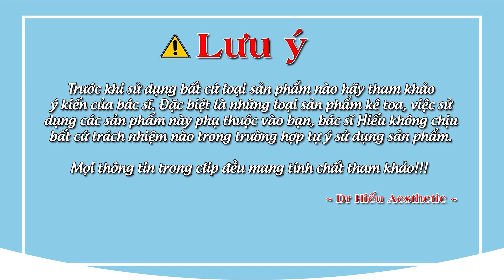CÁCH KHÔNG TĂNG CÂN KHI BỔ SUNG GLUTATHIONE làm Trắng da | Dr Hiếu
Glutathione đường uống được sử dụng nhiều nhất khi làm trắng da tại nhà. Tuy nhiên, bổ sung thế nào thì KHÔNG tăng cân, giữ được vóc dáng eo theo. Làm trắng da mà dáng vẫn đẹp ?

 Nhiều chị em khi bổ sung thường ăn ngon miệng hơn, ăn uống quá đà dễ khiến tăng cân.
Video này sẽ hướng dẫn bạn cách bổ sung Glutathione hiệu quả đồng thời giúp da trắng sáng hơn.

CÁCH KHÔNG TĂNG CÂN KHI BỔ SUNG GLUTATHIONE
0:00 Trắng da với Glutathione
0:13 Intro
0:30 Bổ sung Glutathione bị tăng cân?
0:52 Glutathione là gì?
1:51 Hàm lượng Glutathione hàng ngày
3:41 Năng lượng bổ sung mỗi ngày
4:20 Tại sao bổ sung Glutathione lại tăng cân?
5:03 Không có bằng chứng chứng minh Glutathione gây tăng cân
5:17 Bye bye